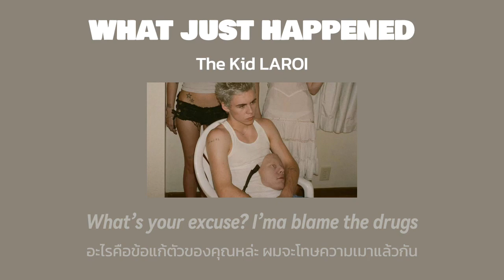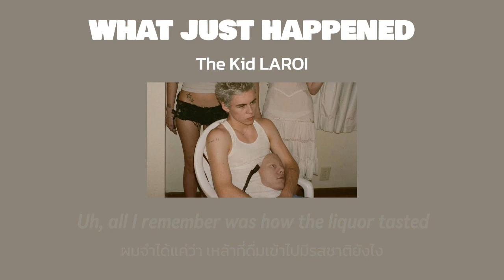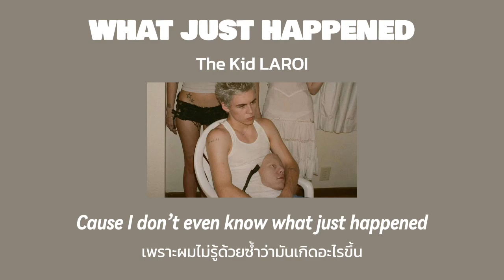[THAISUB] WHAT JUST HAPPENED - The Kid LAROI